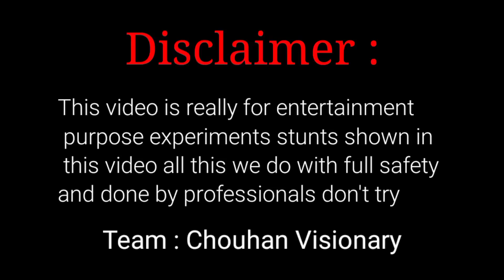Put a Polythene Bag Filled With Water In a Burning Fire. | Do Not Try | Chouhan Visionary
hello guys aaj ki is video mein Humne aapko bataya ki jalti Aag mein agar Ham polythene ki thaile Ko water ke sath rakhen To kya hoga  i hope guys aapko video pasand aai hogi thank you